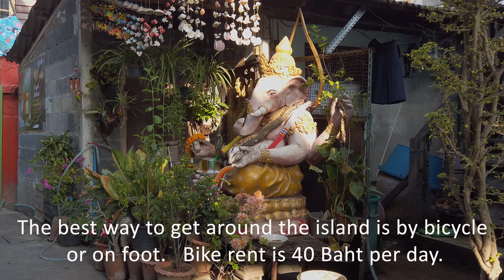Koh Kret - The Island Life in Bangkok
Bangkok may be many things but relaxing and traffic-free it is not.

So, it may be surprising to know that just 20km from the concrete towers of downtown Bangkok is an island where there are no cars and life is lived at a much slower pace.

Koh Kret is in the province of Nonthaburi just to the North of Bangkok.  Situated in the middle of the Chao Phraya river, the island can be reached by ferry from a pier inside the Wat Sanam Neua Temple.  Ferries operate every few minutes from 6.00 am until 9.00 pm.  It’s very cheap at only 2 baht!

A few minutes later, you arrive in a place that seems a long way from the hustle and bustle of the city.  With no cars or trucks on the island and only the occasional motorbike, the best way to get around the island is by bicycle or on foot.  The road that loops around the island is about 6km long.

The area around the pier on the Eastern side of the island is the most touristy part.  Here there are quite a few cafes and a popular craft beer bar.  It’s a nice way to spend an afternoon.

The narrow, winding streets are lined by old wooden houses and there’s a lot of interesting sights.

Away from the pier area, the village gives way to farm land and is very peaceful and relaxing.

This video was shot using the DJI Osmo Pocket.

For details on how to get to Koh Kret from Bangkok, this link may be helpful: -